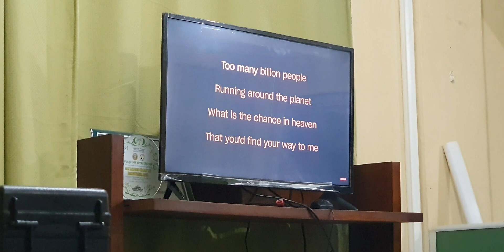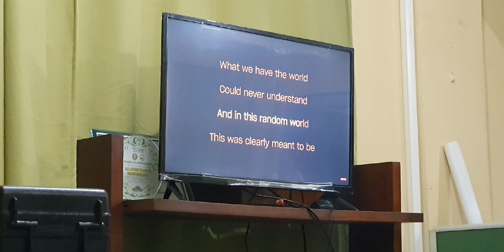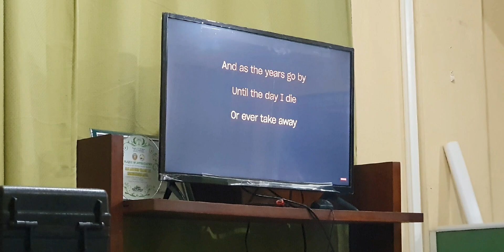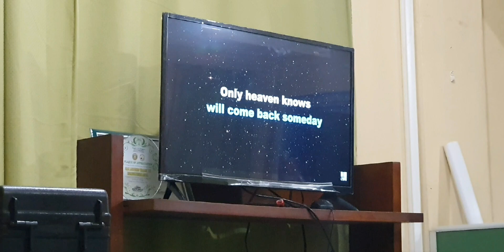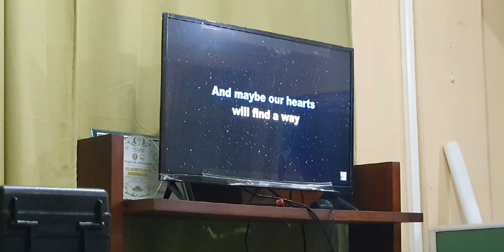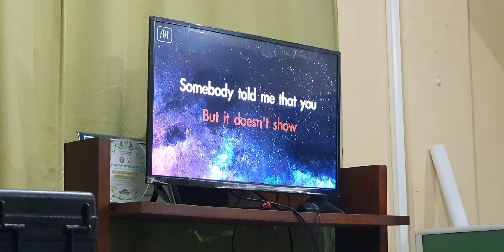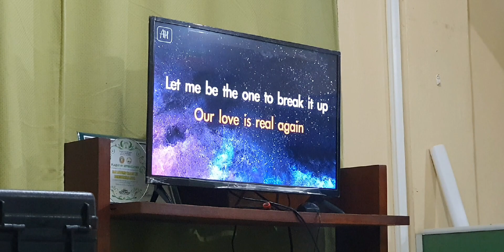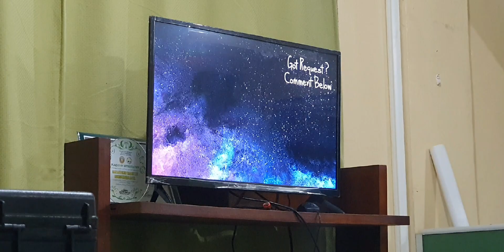February 3, 2023